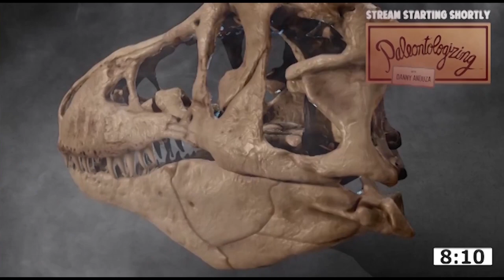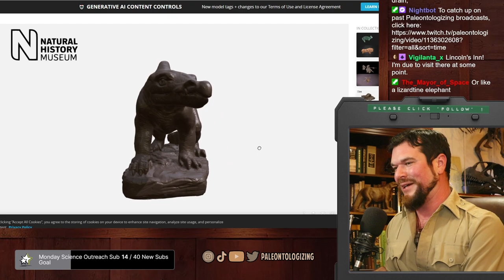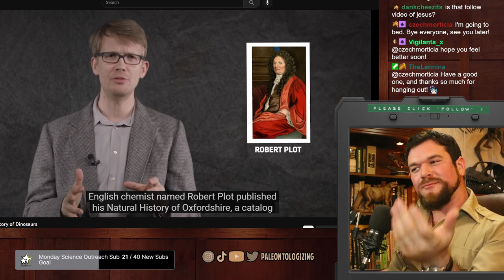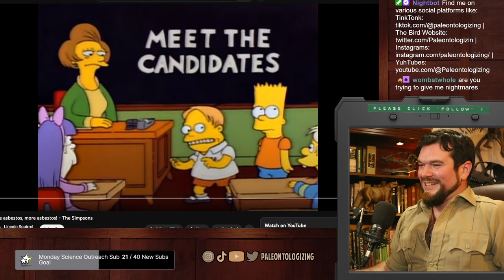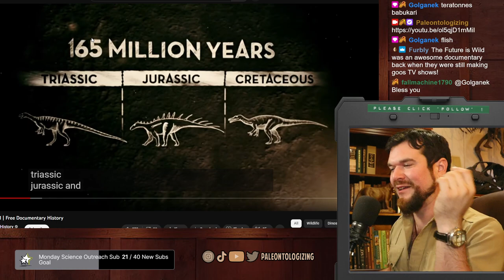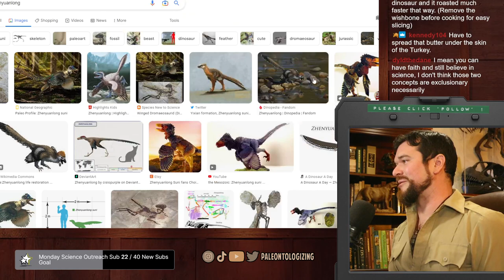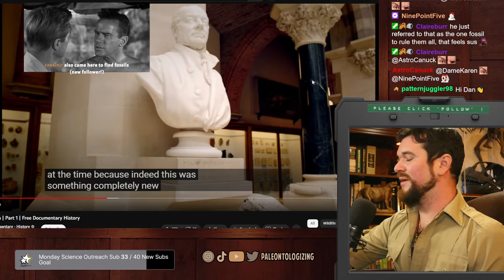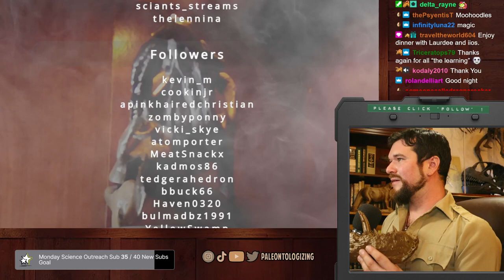20 Feb 2023 🦖 MEGALOSAURUS! Celebrating the discovery, study, and legacy of the first named dinosaur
Full Twitch livestream, February 20th, 2023

Catch Paleontologizing LIVE on weekdays at 2pm Pacific @